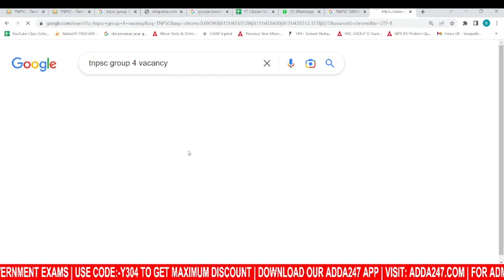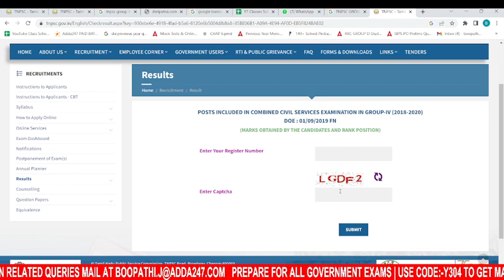🔴TNPSC GROUP 4 RESULT 2023 OUT!🔴 CHECK YOUR TNPSC GROUP 4 RESULT | வந்தாச்சு!அடுத்து என்ன செய்வது?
The wait is over! TNPSC Group 4 Result 2023 is out. Check your result now and know your fate.
TNPSC Group 4 Result 2023 Out! Check Your TNPSC Group 4  Result | Group 4 Result 2023 Out! Check Your Tnpsc Group 4  Result | Tnpsc Group 4 Result 2023 | Tnpsc Result Group 4 வந்தாச்சு!அடுத்து என்ன செய்வது?

காத்திருக்கிறது என்னவோ! தமிழ்நாடு பொது சேவை கமிஷன் குழு 4 முடிவுகள் 2023 வெளியானனர். உங்கள் முடிவைப் பார்வையிட இப்போது செல்லுங்கள் மற்றும் உங்கள் பரிந்துரையை அறியுங்கள்.

TNPSC GROUP 4 & VAO RESULT வந்தாச்சு!!!அடுத்து என்ன செய்வது??
TNPSC Group I/II&IIA Mains மாதிரி விடை தாள்

Live Batches
👉IB Security Assistant/Executive & Multitasking (General) 2023 Complete Preparation Batch | Tamil | Online Live Classes By Adda247
👉SSC MTS 2023 | COMPLETE FOUNDATION BATCH | TAMIL | ONLINE LIVE CLASSES BY ADDA247
👉TNPSC Group 1 Prelims Batch | Tamil | Online Live Classes By Adda247
👉TNPSC Group 1 / ACF / DEO Prelims Batch | Tamil Live Classes By Adda247
👉General Tamil Live Classes For Tamil Eligibility Test, TNPSC Group 2 With General Tamil eBook Batch By Adda247